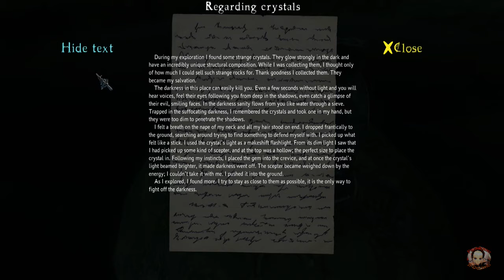THE CURSED FOREST [ITA] | Episodio 08